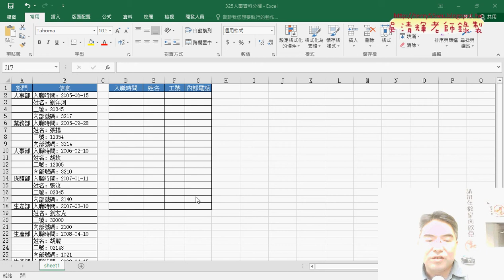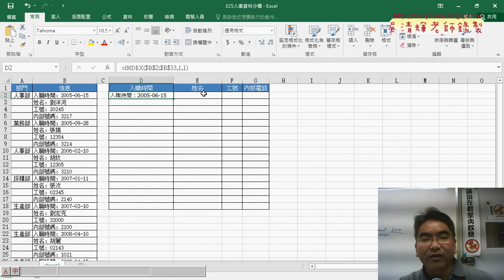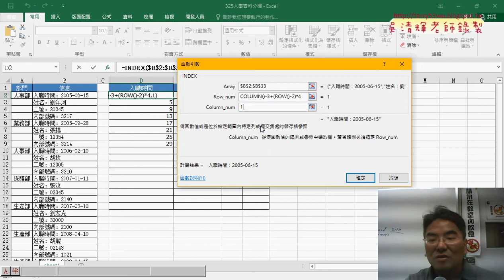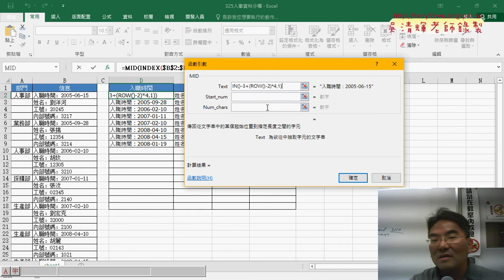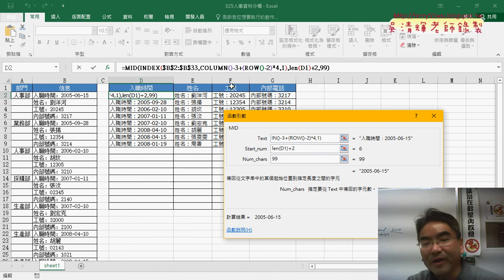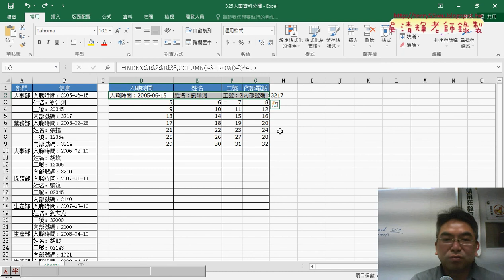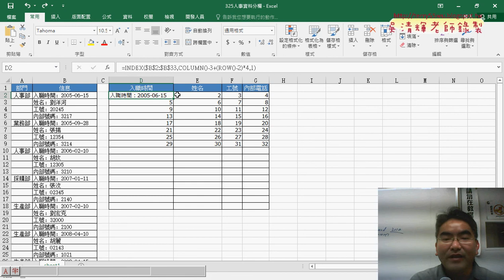04 325人事資料分欄用INDEX分欄配合MID